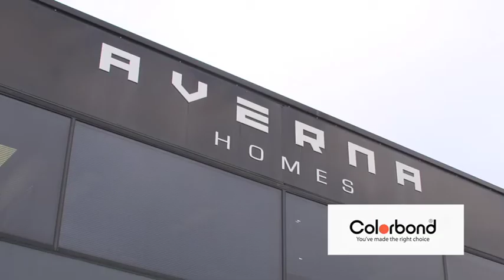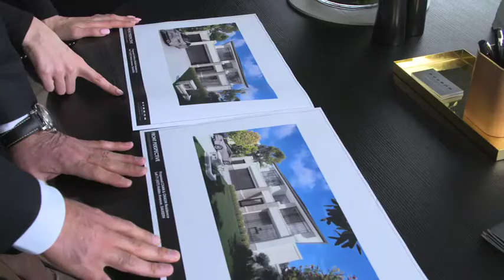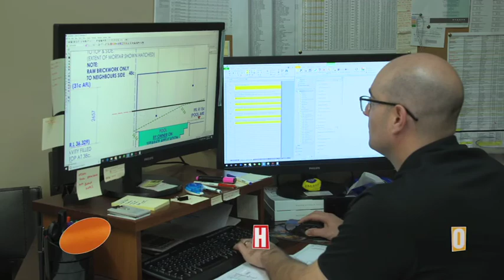Averna Homes - 1st July 2018 (603)